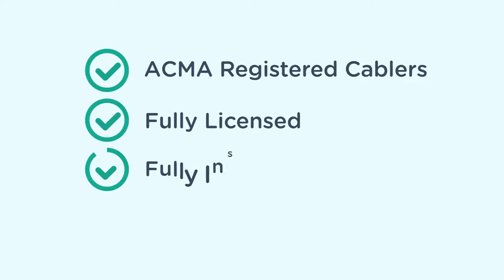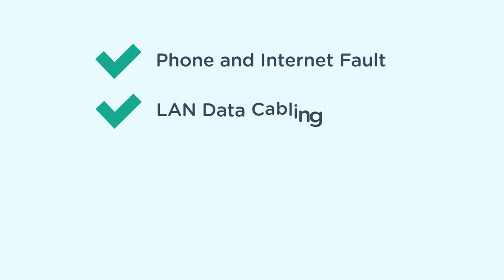SUTHERLAND SHIRE | TELEPHONE TECHNICIAN | PHONE LINE REPAIR & INSTALL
To find out more about our company and my services click on his

We are a company that provides high quality ACMA accredited, fully licenced and insured telephone technician to homes and businesses throughout Sydney.
Some of the services we provide are

If you would like to talk to us to discuss issues you may be having, you can call and speak to one of our friendly telephone technician who will be able to provide you with all the information you need.